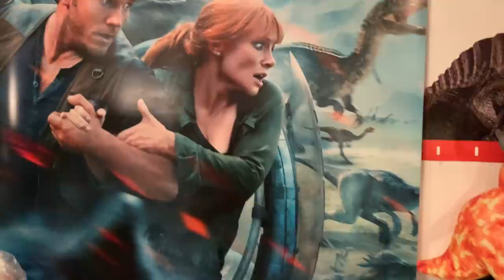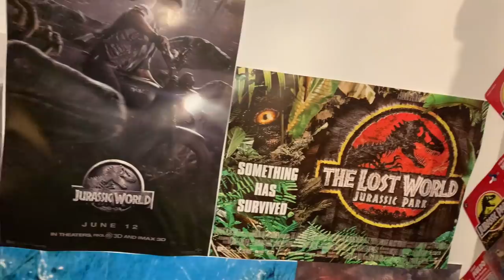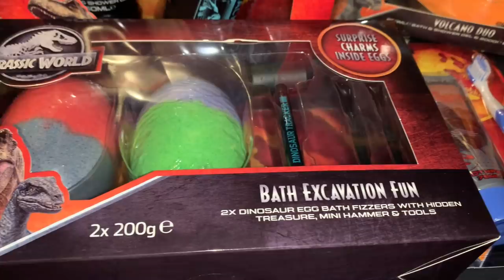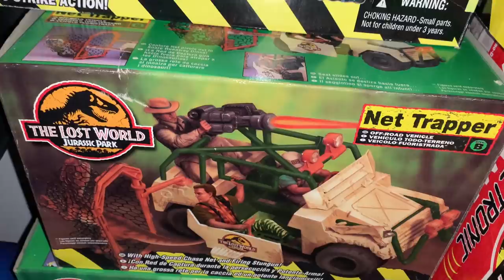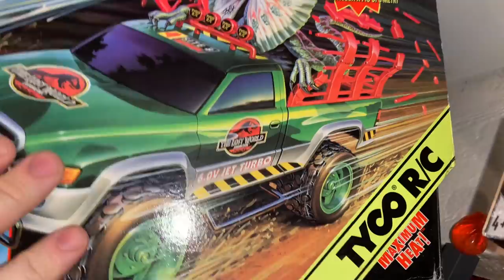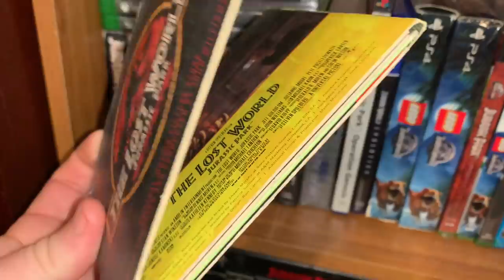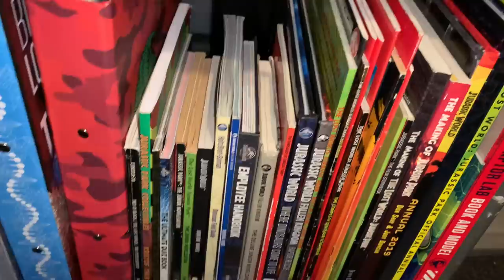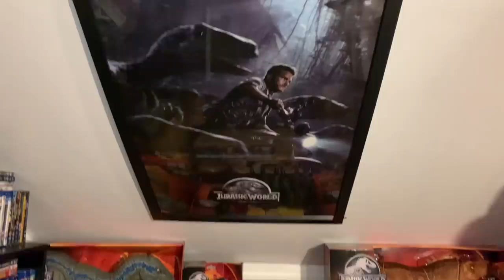RexysReviews Jurassic Collection Tour February 2021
Make a cuppa, go to the loo, bring some snacks and get comfy cos this one may take a while.

Join me as we have a look and take a tour of the Dino Room and check out the Jurassic Park and Jurassic World collection.

I always love to hear your feedback and comments on what you like, what you don’t. What was your favourite thing you say? Let me know. If there is anything you would like me to do a detailed video of that you have seen please let me know.

So sit back, relax and enjoy the ride

Hold on to your butts!!!

Wooden signs made by iDesignbyAdam

Retro Toy Zone

A